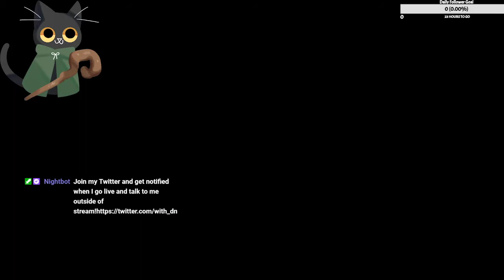Professor Sycamore Round 2 | Pokémon Y Nuzlocke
Hello and welcome to a brand new series, my first attempt at a Pokémon Y Nuzlocke.

Catch us live when we play on Twitch!